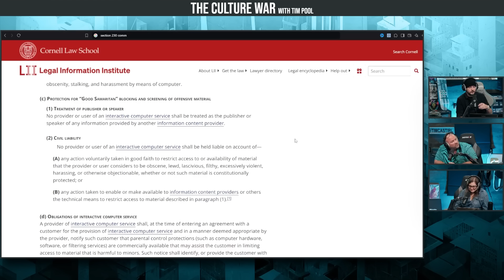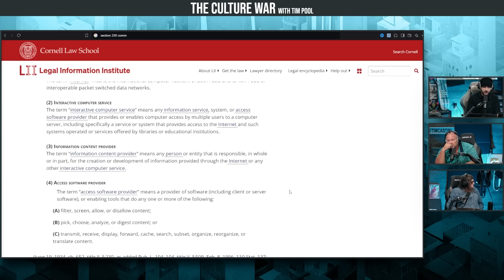A Single Word Could END Section 230 Protections For Big Tech, MASSIVE Legal Oversight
Host:
Tim Pool @Timcast (everywhere)

Guest:
Jason Fyk @JasonFyk (X)
Libby Emmons @LibbyEmmons (X)

Producers:
Lisa Elizabeth @LisaElizabeth (X)
Kellen Leeson @KellenPDL (X)